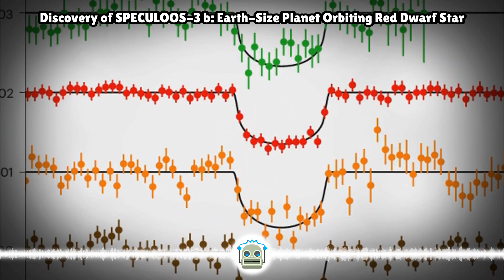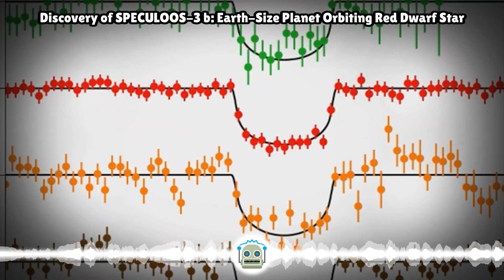Discovery of SPECULOOS-3 b: Earth-Size Planet Orbiting Red Dwarf Star...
Astronomers have made a groundbreaking discovery with the detection of an Earth-size planet orbiting an ultracool red dwarf star, marking just the second planetary system ever observed around such a star. The newly found exoplanet, named SPECULOOS-3 ...